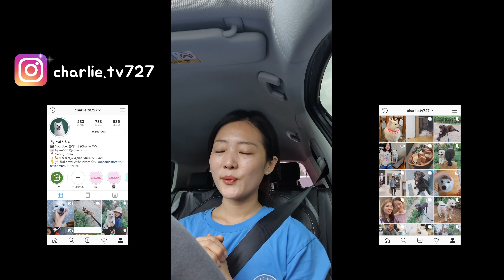현직 펫시터 도그워커의 일상 - 새로운 직업 수입 자격증?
오늘은 방문 펫시터 & 도그워커란 직업에 대해 썰을 풀어 보았어요.
영상이 꽤 길지만 관심 있으셨던 분들, '오 이런 직업이 있었어?' 하시는 분들 끝까지 봐주세요 :-)